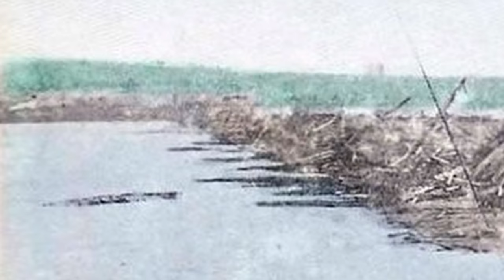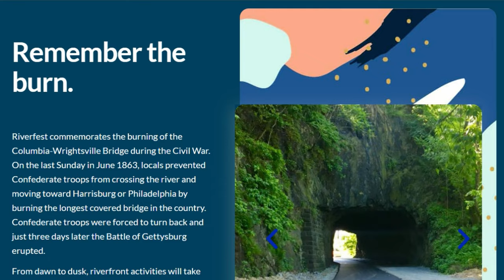Forgotten Battles: Union vs Confederate - The Wrightsville-Columbia Clash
Join us on a captivating journey as we delve into a lesser-known event from the American Civil War. In this immersive YouTube video, we transport you back in time to witness a pivotal moment that unfolded halfway through the war, but remained largely unknown in the United States.

The stage is set in Wrightsville, York PA, where Confederate forces have taken control, and Columbia, Lancaster PA, where Union troops have established their entrenchments. As tensions rise, Union Militiamen and an African American unit bravely face off against the opposing Confederate army across a mile-wide river.

What makes this battle truly unique is the only means for the Confederates to cross the river - a mile-long wood-covered bridge. As the clash intensifies, the fate of both sides hangs in the balance, with each maneuver and decision shaping the outcome of this forgotten chapter in history.

Through expert narration, stunning visuals, and historical accounts, we bring this forgotten battle to life, shedding light on the bravery and sacrifices made by those who fought on both sides. Witness the strategic challenges, the heroism, and the untold stories that unfolded during this significant moment in the Civil War.

History channel

History of the United States

Interesting history stories

History and the concept of time